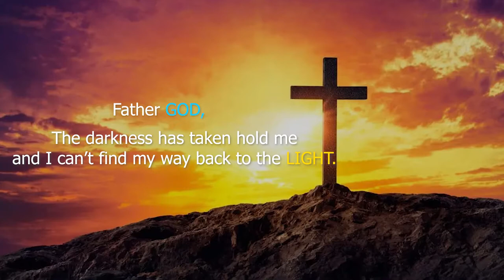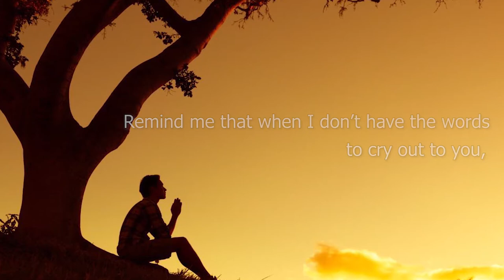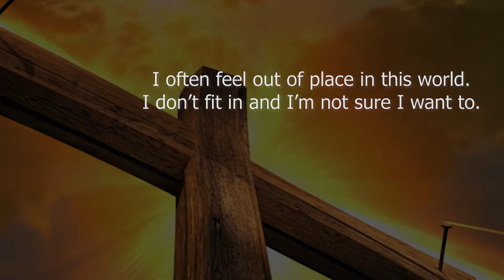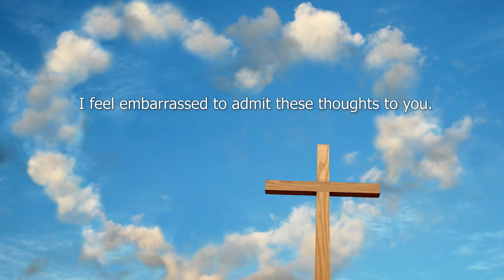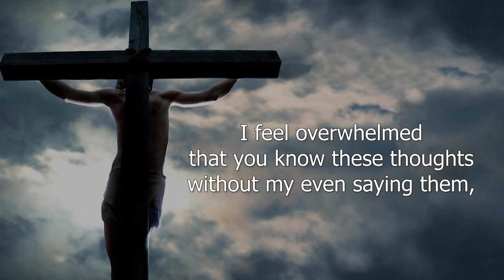A Prayer for Fighting Suicidal Thoughts